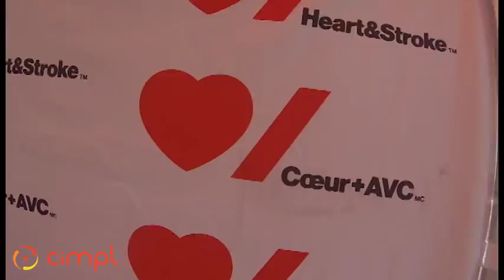2017 Bike Bike Event Video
This year marks Cimpl’s 8th participation in the Big Bike, as 29 of us pedaled our way through traffic, stopping cars and trucks alike with bells in hand and silly necklaces around our necks. As we rode through the streets (and even service roads!) of the Montreal Suburbs, we were honked and waved at by passersby. The sun was beaming down on us as we enjoyed one of this summer’ first beautiful days! NO RAIN THIS YEAR! Fabulous weather!